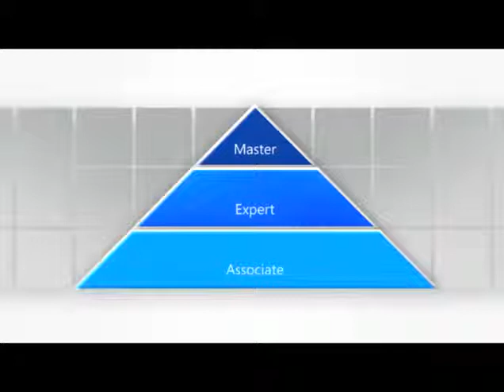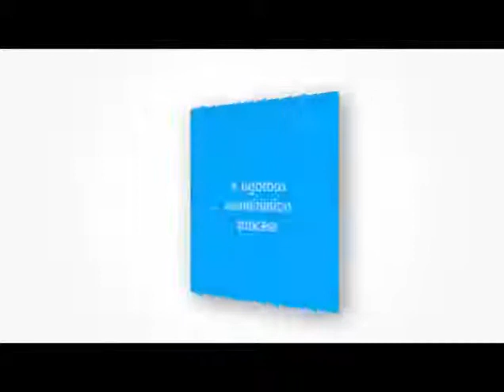Microsoft Certification Program Overview